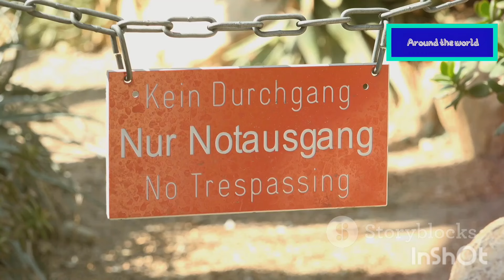Top 10 Most Dangerous Tourist Destinations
Explore the Top 10 Most Dangerous Tourist Destinations in the World in this eye-opening video. Discover which travel spots pose the highest risks and why. From political instability and natural disasters to high crime rates, we delve into the reasons behind the dangers and offer tips on how to stay safe if you decide to visit.Whether you’re an adventurous traveler or just curious about the world’s most perilous places, this guide provides essential information and expert insights. Perfect for those planning their next trip or travel enthusiasts wanting to learn more about the risks involved with some of the world’s most infamous destinations.

OUTLINE:
00:00:00 Top 10 Most Dangerous Tourist Spots!
00:00:37 Touching the Roof of the World
00:01:38 Where the Heat Can Kill
00:02:35 A Haunting Reminder of the Past
00:03:37 Journey to the Gateway of Hell
00:04:32 Where Nature's Fury Reigns Supreme
00:05:07 Forbidden Territory
00:06:09 Where the Mountain Always Wins
00:07:10 A Frozen Wilderness of Extremes
00:08:08 Where the Desert Meets the Sea
00:09:06 The Savage Mountain
00:09:40 Dare to Explore!